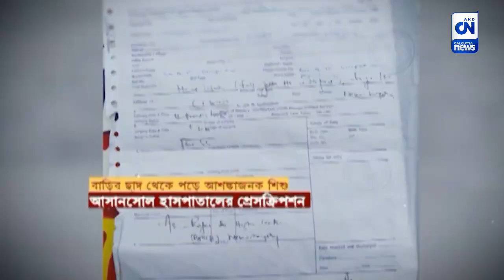বাংলায় স্বাস্থ্যের 'গল্প' | TEA ব্রেক | দেখুন আজ সন্ধ্যে ৬টা ৩০মিনিটে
বাংলায় স্বাস্থ্যের 'গল্প' | TEA ব্রেক |  থাকছে বিস্তারিত আলোচনা, দেখুন আজ সন্ধ্য়ে ৬টা ৩০মিনিটে, চোখ রাখুন সিএন-এ